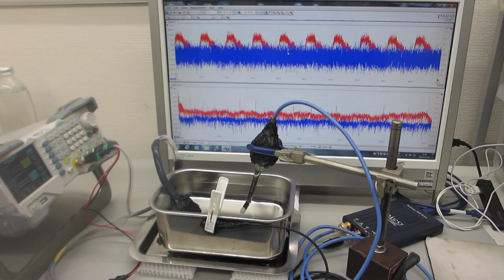超音波プローブのスイープ発振制御実験（超音波システム研究所）